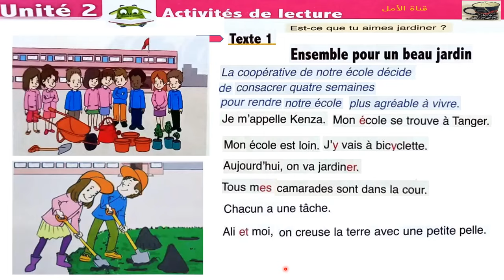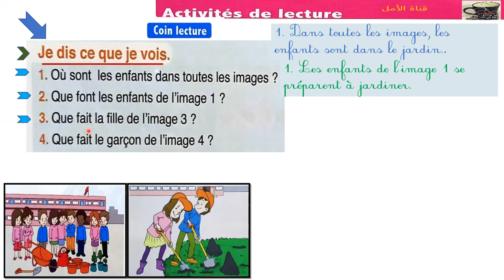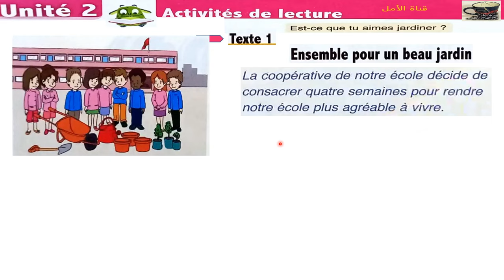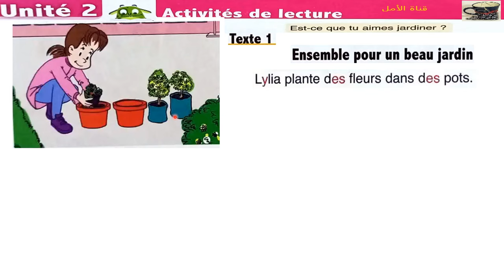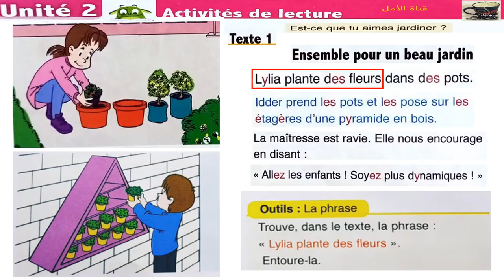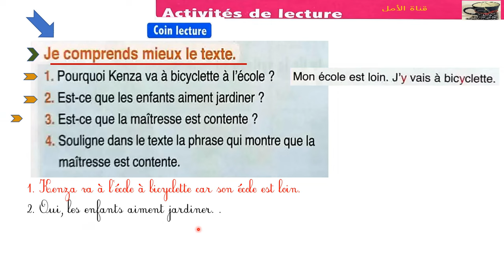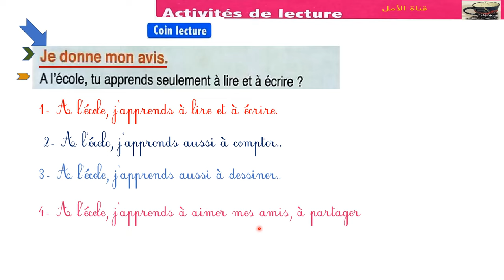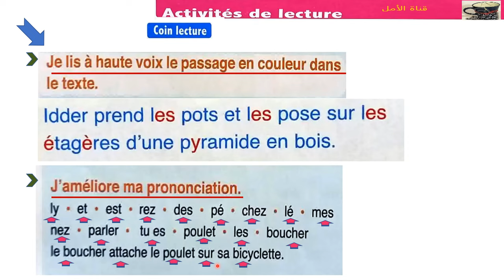42 et 43 l'oasis des mots 3 aep page 42 43 activités de lecture ensemble pour un beau jardin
42 et 43 l'oasis des mots 3 aep page 42 43 activités de lecture ensemble pour un beau jardin